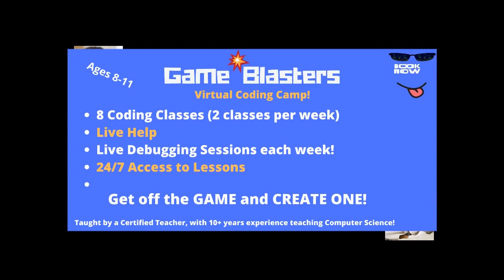Game Blast Camp